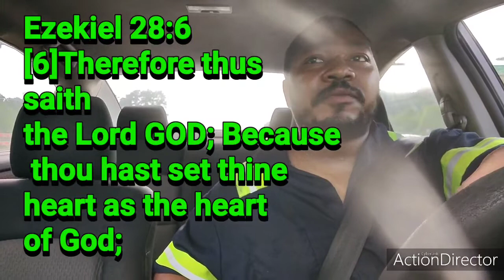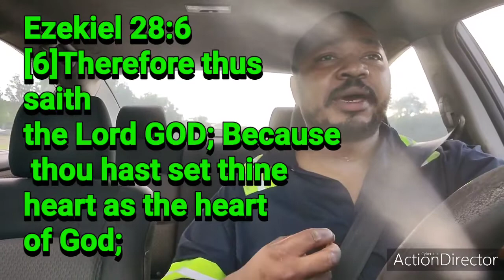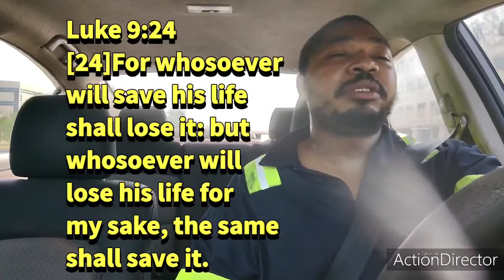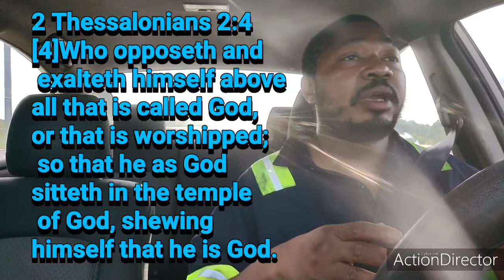Spiritual Evening Report: Pseudo Salvation